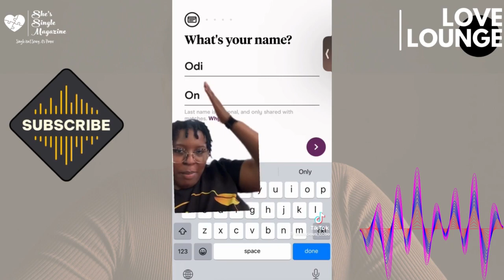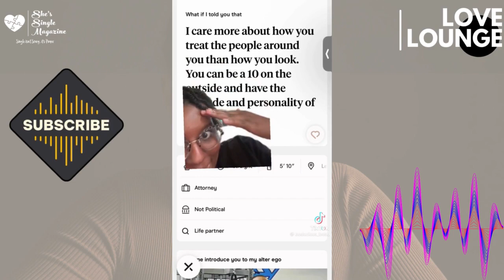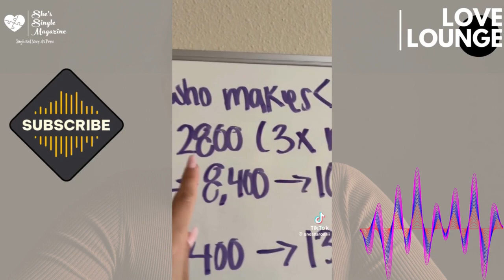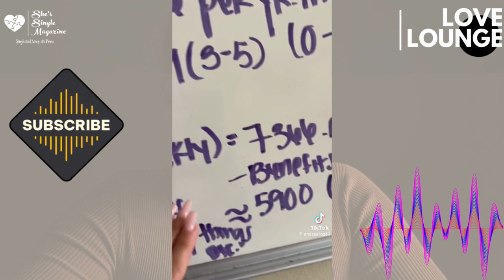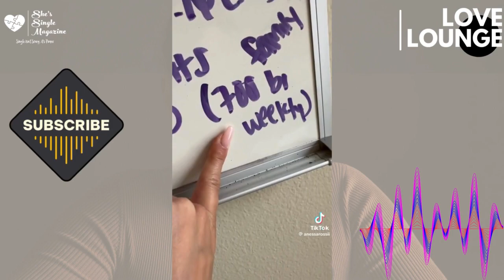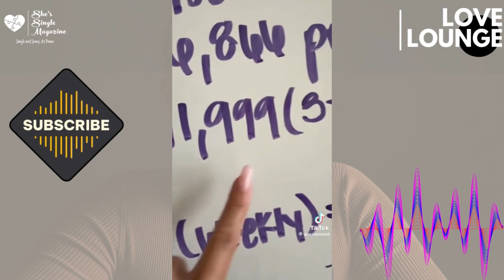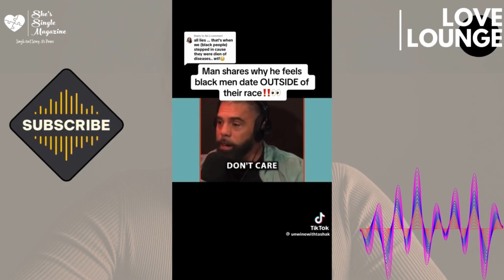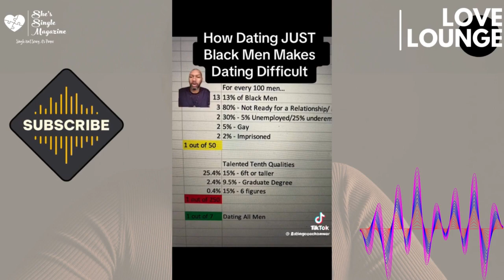Investigating Hinge: Filtering Black Women from High-Earning Men | She's SINGLE Magazine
In the realm of online dating, where algorithms hold sway and connections are made with a swipe, the quest for love can be fraught with challenges and disparities.

Recently, the spotlight has turned to dating app Hinge, with questions swirling about its role in perpetuating inequalities within the Black community's search for meaningful relationships. Could Hinge be the next target for a class-action lawsuit? The answer, it seems, may lie in the unsettling experiences of Black women navigating the platform.